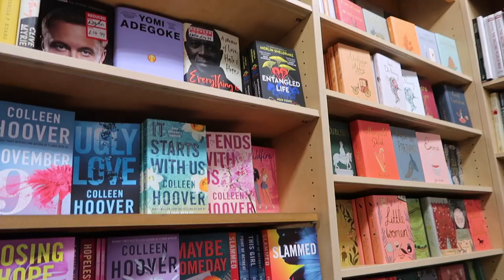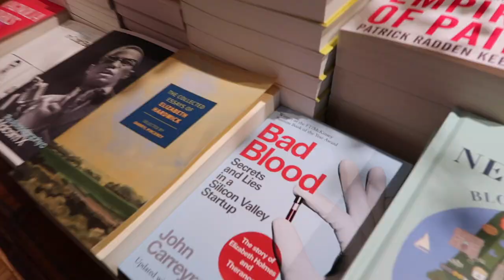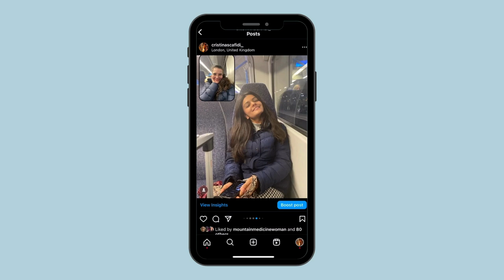A weekend in London | girls trip, Taylor Swift night, F1 arcade & bookstores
I hope you enjoyed this vlog I filmed when I was in London last month. We went to a Taylor Swift nightclub, the F1 arcade and more bookstores than i can count.

• I'm a Leo sun, Scorpio moon and Capricorn rising
•I was born and raised in Italy but I spent a total of 6 years of my life so far living abroad, first in the US, then I spent 4 years in Scotland and I'm currently living in Madrid, Spain.
•My first language is Italian, I'm also fluent in English and Spanish. I also undestand Catalan and French but I can't really speak them.